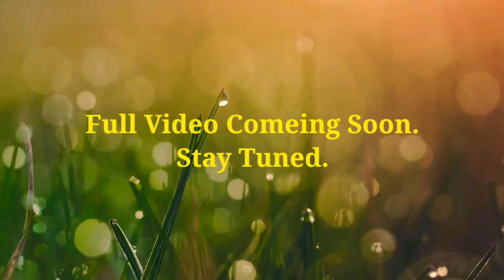Coconut rice with Chicken Gravy | [Trailer ]Miniature Chicken Kulambu For Rice | Miniature Kingdom.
Hi Everyone welcome to my You Tube channel Miniature Kingdom. Today we are Going to Cook Miniature Coconut Rice with Chicken Gravy ||[Trailer] || Miniature Kingdom

In this video we will see how to make Thengai Paal Sadham / Coconut milk rice recipe in Tamil. This recipe is slightly different from coconut rice where in we add coconut flakes to cooked rice. Here in this recipe we are going to cook the rice in coconut milk and the flavor is going to really soak into the rice. Also we will be added some vegetables and season them well. The end result is going to be aromatic, flavorful and colorful coconut milk rice. If you like the taste of coconut you will definitely fall in love with this recipe.

Friends please do try this coconut milk rice / Thengai paal sadham at home and give your friends and family this exciting variety rice. Also please do share your feedback about the recipe in the comments below. All the best and happy cooking !!

coconut rice
coconut milk rice
coconut rice with coconut milk
iyengar coconut rice
variety rice
chicken curry
chicken recipe
Miniature Kingdom